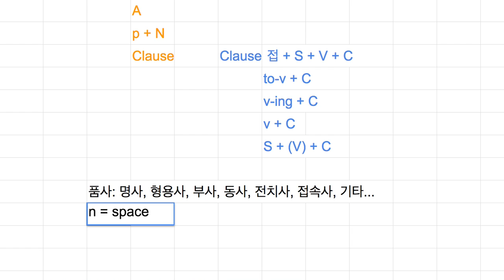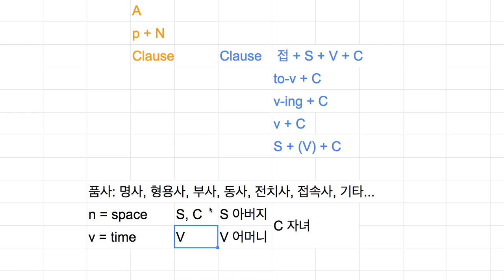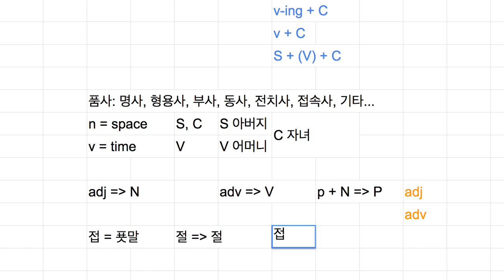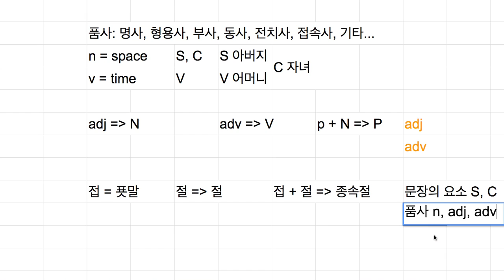[영어의 구조] 229 - 문장의 요소와 품사